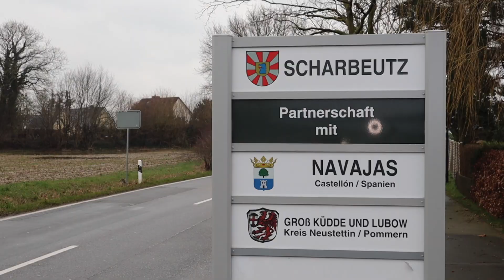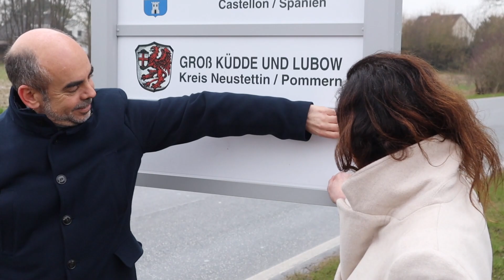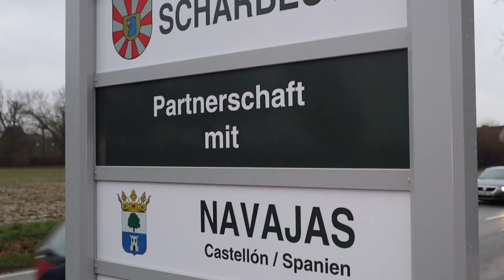Städtepartnerschaft Lagoa/Portugal und Scharbeutz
Am Freitag wurde als Zeichen der Städtepartnerschaft zwischen Scharbeutz und Lagoa in der portugiesischen Algarve ein Schild am Ortseingang enthüllt.
Damit findet der einwöchige Gastbesuch der Austauschschüler und politischen Vertreter in unserer Gemeinde seinen Abschluss.